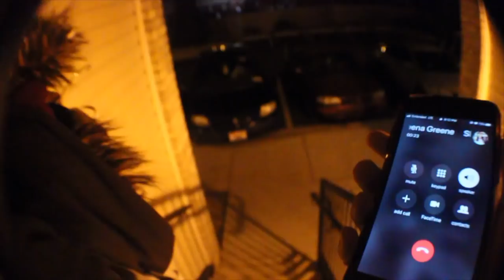Behind The Business | Shooting A Music Video